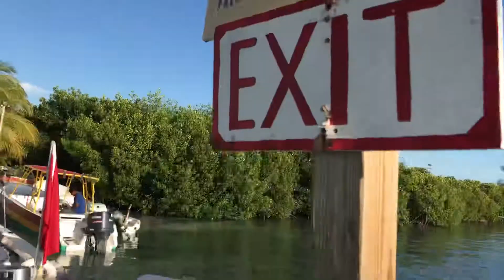lovely Koko king Beach Caye Cualker BELIZE, February 2019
boat transferring the people to koko  beach it is free Cay